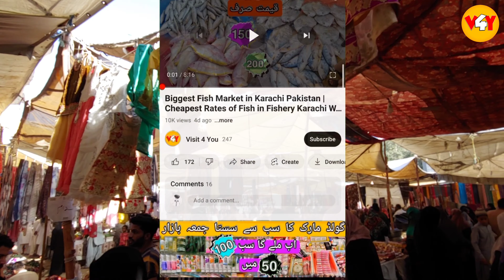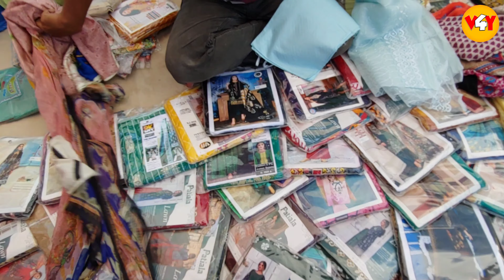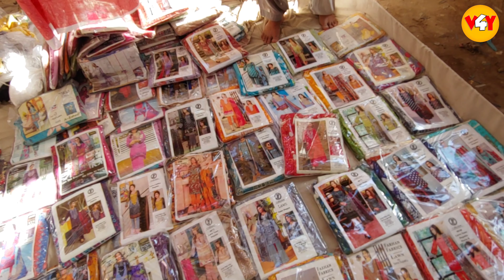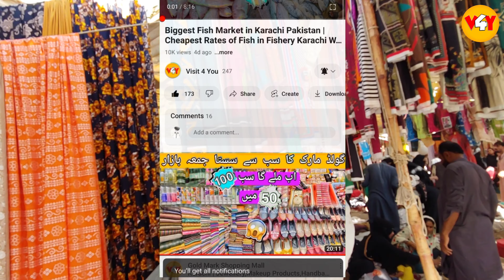Lines Area Hafta Bazar Saddar Karachi | Saturday Bazaar Karachi | Visit 4 You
In this video, I am showing you the Lines Area Saturday Bazaar Saddar Karachi Market, where I will show you Ladies' Variety of Bags and Branded Clothes, Slippers, Laces, Kitchen Crockery and Jeans, Suits and Shoes at Cheap Prices.

Visit 4 You
visit 4 you
visit4you
v4y
market rates vlog
market prices vlog
bazar prices vlog
karachi vlogs
mandi prices vlog
karachi sabzi mandi rates
karachi cheap markets vlogs
markets
karachi sabzi mandi
sunday bazar vlogs 2022
karachi fruit mandi
karachi saddar market vlog
saddar empress market karachi
bolton market
karachi market price vlogs 2022
karachi fish market vlogs
market rates
V4Y
karachi market vlog
hafta bazar lines area
hafta bazar lines area saddar
hafta bazar saddar karachi
hafta bazar lines area saddar karachi
hafta bazar near dhobi ghat saddar karachi
hafta bazar near parking plaza
sasta bazar karachi
sasta bazar
bachat bazar hafta bazar saddar karachi
karachi hafta bazar
saturday bazaar
lines area karachi
لائنز ایریا ہفتہ بازار صددر کراچی
sasta bazar karachi
hafta bazar market
saturday market karachi
cheapest saturday market in karachi
saturday market lines area
cheapest local bazar in karachi
hafta bazar